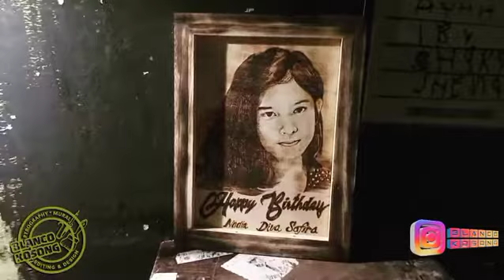Wood burning Pyrography #14